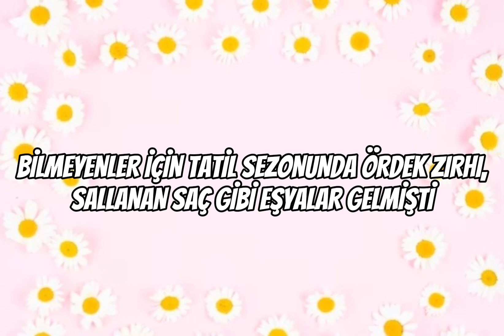YENİ GÜNCELLEME NE OLUCAK VE NE ZAMAN GELİYOR?😍❤️//MERYEM PK XD//pkxd